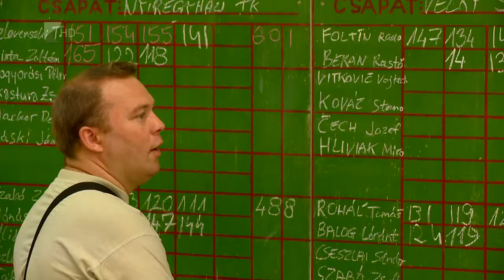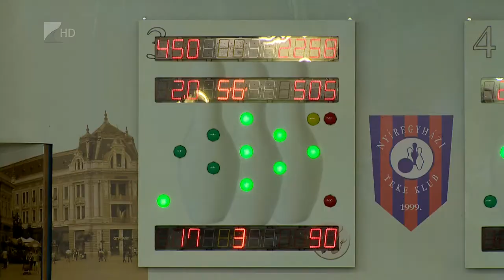Jól szerepelt az NYTK - Kölcsey Tv